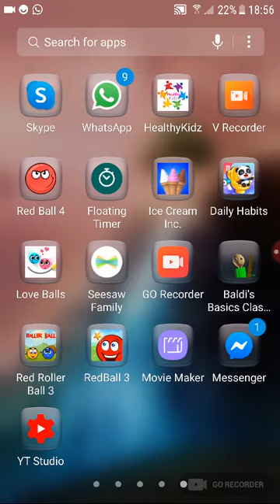Baldis baiscs evry 1 notbook rong enter 7 times speed run